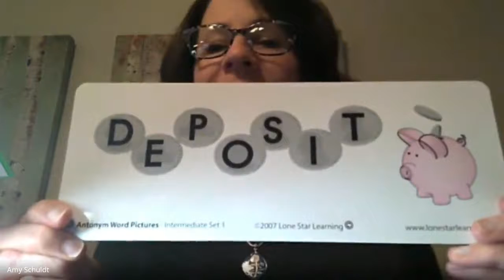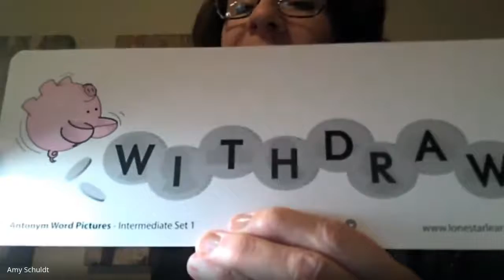Wednesday Nov 18